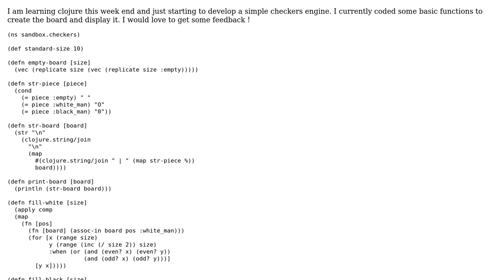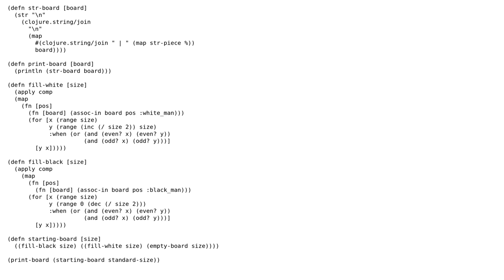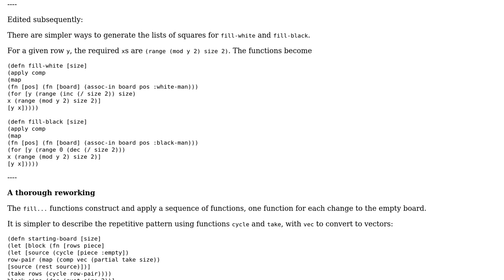Code Review: Creating and displaying a checkers board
With thanks & praise to God, and with thanks to the many people who have made this project possible! | Content (except music & images) licensed under CC BY-SA | Music | Images & others | With thanks to user Thumbnail user clem user 200_success and the Stack Exchange Network Trademarks are property of their respective owners. You are responsible for your own actions.